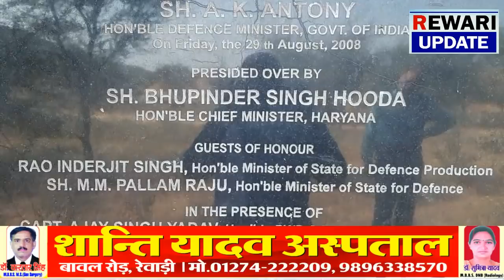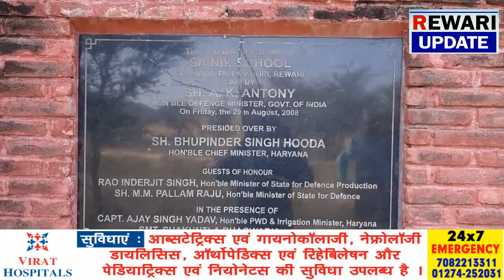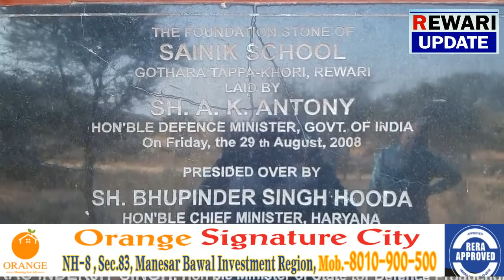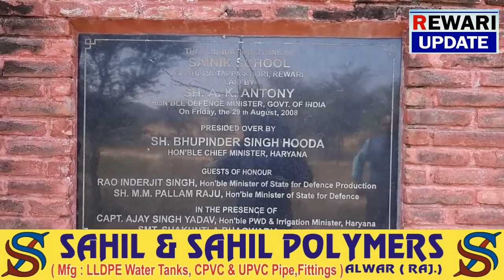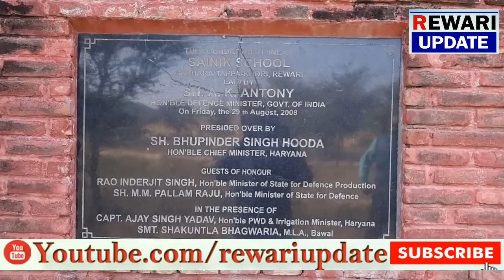Rewari- सैनिक स्कूल का कार्य फंड रिलीज ना होने कारण अधर में लटका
जुड़े अपने शहर के साथ
पल पल की ख़बर रहे आपके पास
Haryana News Rewari news Today news Rewari